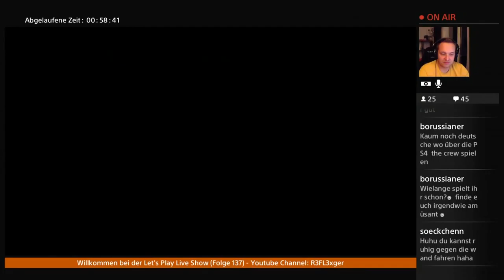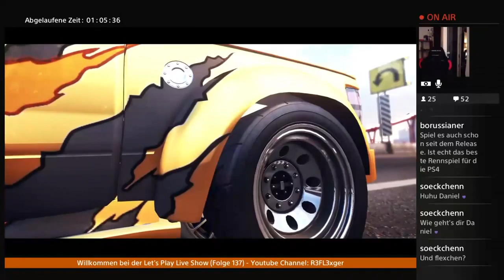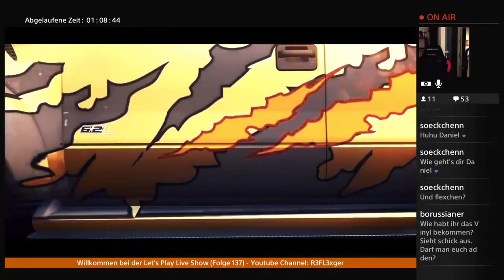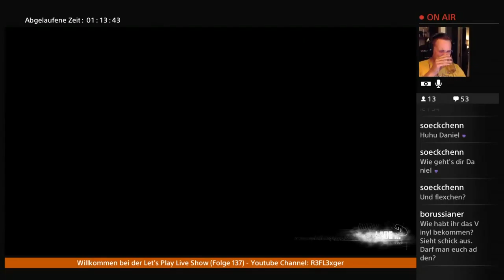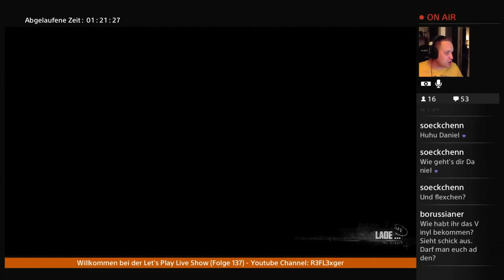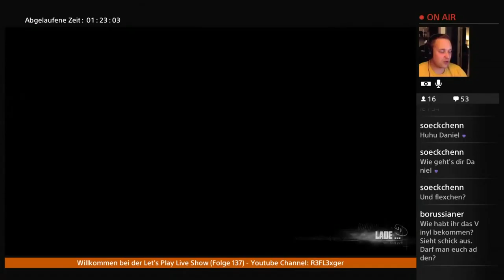Let's Play Together The Crew(2.0)#3 Und weg war Herr_Bananenbrot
The Crew LPT Runde 2 noch mal zum anschauen , viel spaß euch dabei !!